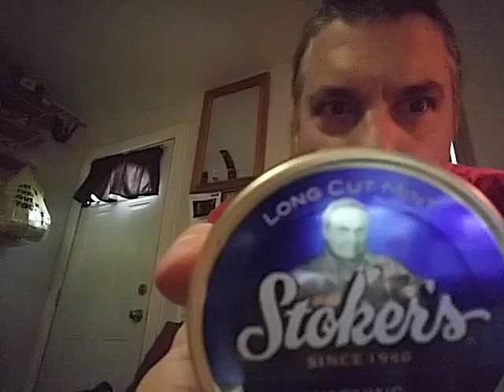Good Monday morning dip discussion!